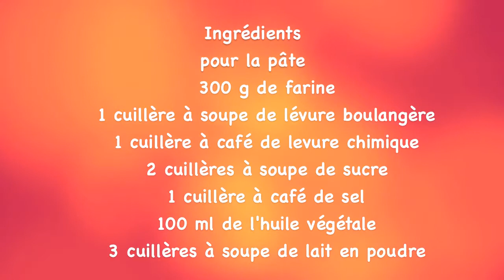recette de Mini tarte au thon express/ تارتولات بالتون خفيفة و بنينة من اروع الوصفات الرمضانية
N'oubliez pas d'activer la cloche ( 🔔 )( 🔔 )pour être informer de mes nouvelles vidéos.